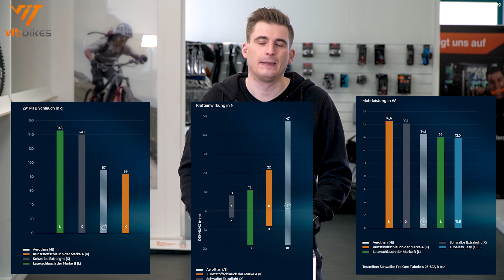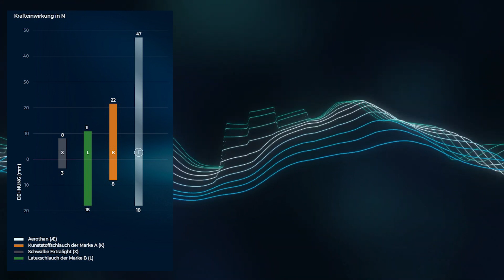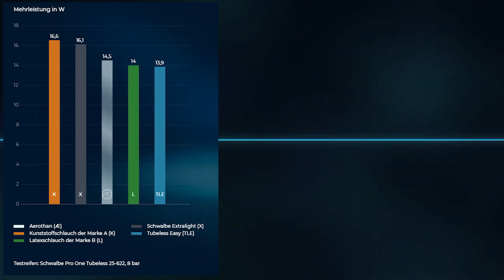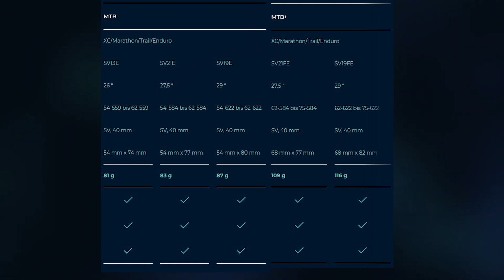Schwalbe Aerothan, was kann er mehr als ein normaler Fahrradschlauch? - vitbikesTV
▬▬▬▬▬▬▬▬ WICHTIG ▬▬▬▬▬▬▬▬

▬▬▬▬▬▬▬▬ WICHTIG ▬▬▬▬▬▬▬▬

Neues Rad, Teile oder Bekleidung?
Schwalbe hat einen neuen Schlauch erschaffen. Mit BASF zusammen entstand der Aerothan. Ein Schlauch der in so ziemlich allen Bereichen dem normalen Fahrradschlauch überlegen sein soll. Was das ist und für wen das gut ist, erfährst du in diesem Video.

den MTB+ gibts hier: *

Wir haben ja schon viel für Dich getestet, und was wir Dir für dein Rad empfehlen, das findest du

Empfohlenes Werkzeug:
ParkTool Kabelschneider: *
Multitool, damit geht fast alles: *

Für alle die richtig in der Werkstatt Gas geben wollen:
Parktool Werkzeugset: *
Unser Montageständer: *